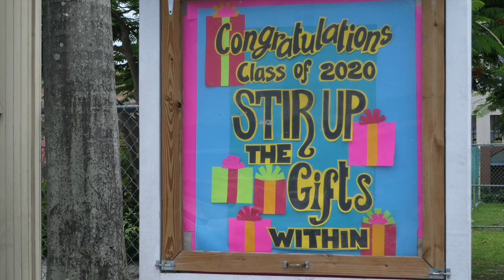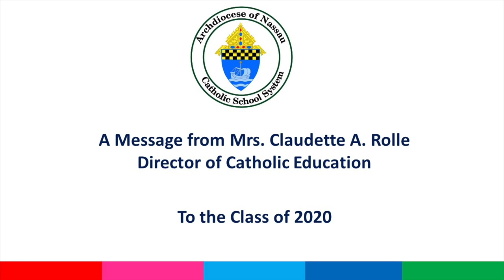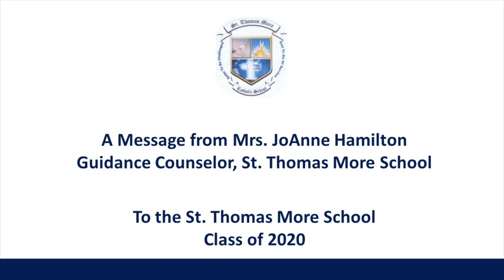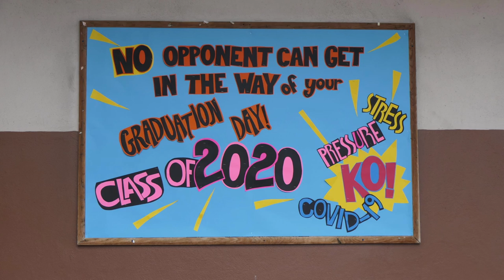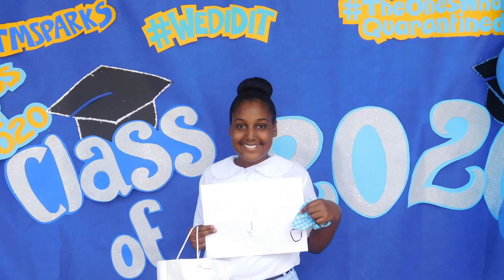St. Thomas More Virtual Word Service & Commemorative Video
A Virtual Word Service, messages and special memories celebrating the St. Thomas More Class of 2020.